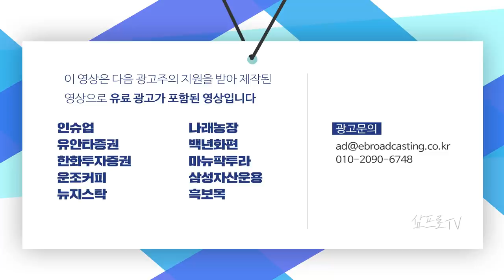옐런 재무부 장관 내정자가 한국 증시의 장기 랠리를 만들 수 있다? f.이베스트투자증권 염승환 부장